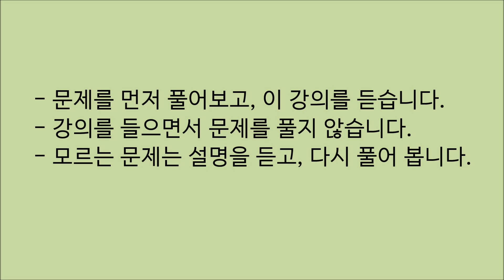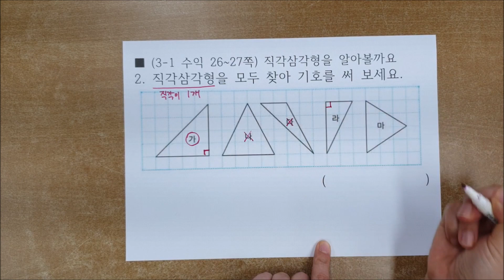3학년 1학기 2. 평면도형 (수학익힘 26쪽 2번)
3학년 1학기 2. 평면도형
수학익힘 26쪽 2번 풀이